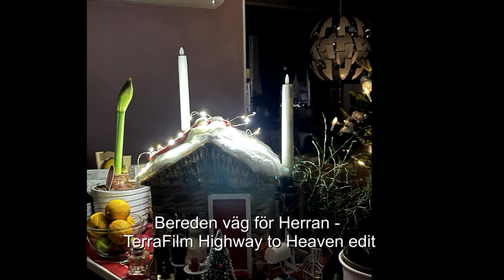Bereden väg för Herran - TerraFilm Highway to Heaven edit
Det här stycket ingår i en samling med några personligt tolkade instrumentalversioner av några kända julsånger.